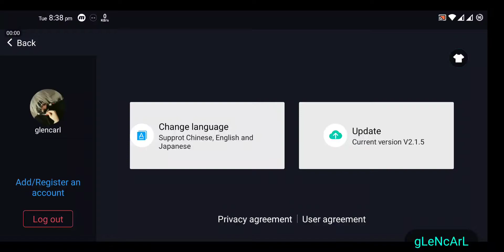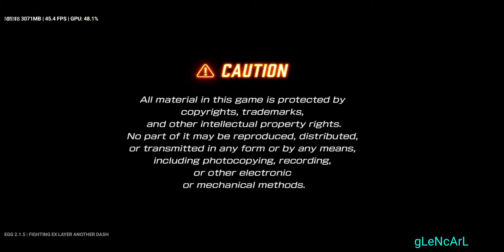Egg Ns Emulator Nintendo Switch For Android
Switch Games ;

FIGHTING EX LAYER ANOTHER DASH

Take Note ;

Need Gamesir X2 Controller Only Supported

v2.1.5

Size ; 16 Mb Apk

Specs ;

8gb Ram 256gb Rom

Site Link ;